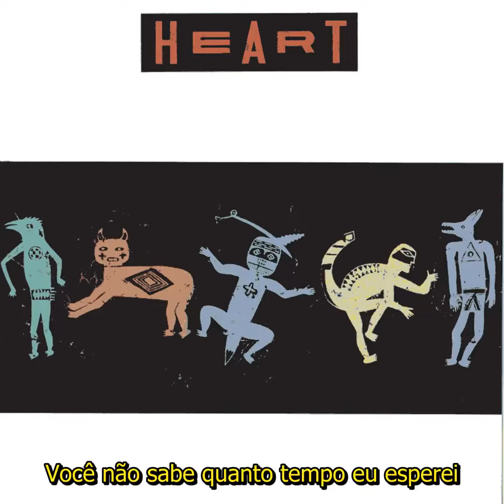HEART - ALONE (tradução)